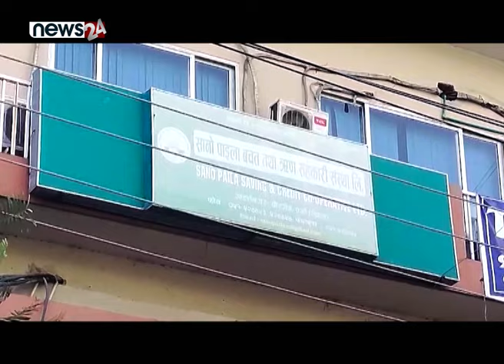सहकारीमा कोकोहोला, बचतकर्ताको पैसा फिर्ता कसले गराउने ? NEWS24 TV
नेपाल सरकार मन्त्रिपरिषद्को वैशाख १६ गतेको बैठकले डा. जयकान्त राउत संयोजक रहेको ‘सहकारी क्षेत्र सुधार सुझाव कार्यदल’ गठन गरेको थियो । राउत संयोजक र सहकारी विभागका तत्कालिन रजिष्टार नमराज घिमिरे सदस्य सचिव रहेको १७ सदस्यीय  कार्यदलले सहकारीको समस्याबारे अध्ययन गरी सरकारलाई भदौ २५ गते १ सय ४९ पृष्ठ लामो प्रतिवेदन बुझाएको थियो । उक्त कार्यदलले सहकारी क्षेत्रको सुधारका लागि नीतिगत, कानूनी, संरचनागत एवम् कार्यब्यवहारगत सुझाव सहितको प्रतिवेदन सरकारलाई बुझाएको पनि ५ महिना बढी भइसकेको छ । सहकारीको समस्या बिकराल बनिरहेको छ तर नेताहरु दन्नबजानमै ब्यस्त छन् ।